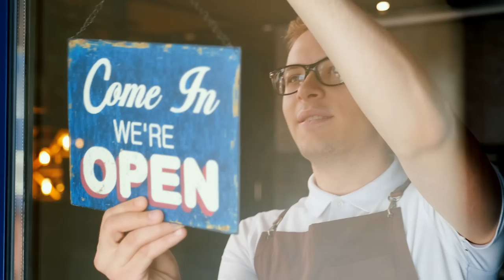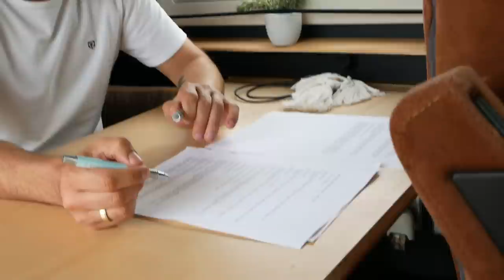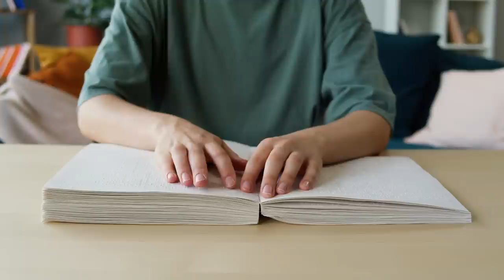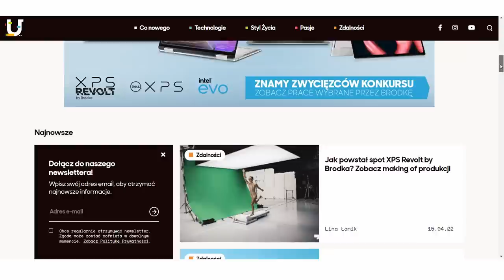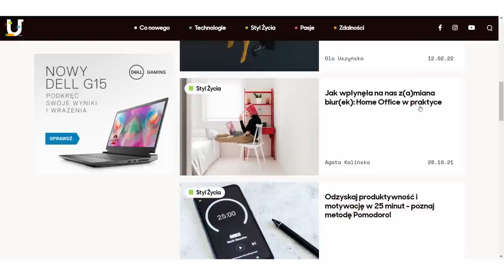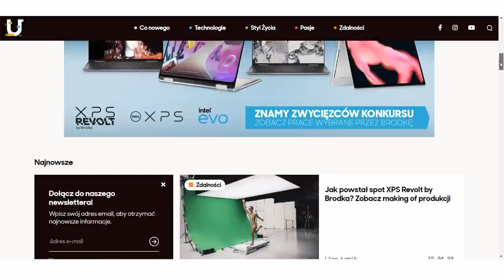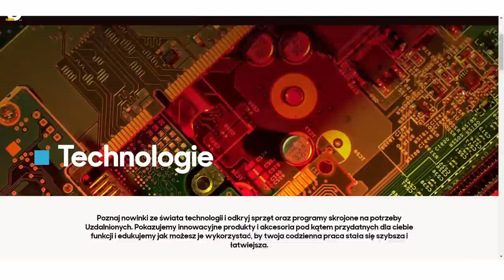SKĄD PIENIĄDZE NA PODRÓŻE? 🤑💰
📢 Co w dzisiejszym odcinku? Przedstawiamy sposoby na zarabianie pieniędzy w podróży. Od początku naszej wyprawy pytanie o to skąd brać pieniądze na podróże pojawia się bardzo często w rozmowach jak i w komentarzach pod filmami. Już kiedyś mówiliśmy o tym skąd my mamy pieniądze  A w dzisiejszym filmie przedstawimy sprawdzone metody na zarabianie na podróże.
Podzieliliśmy ten film na dwie części - pierwsza dotyczy pracy tradycyjnej, manualnej, wykonywanej rękami, a w drugiej części filmu opowiemy o pracy zdalnej.
Z filmu dowiecie się, że zostaliśmy współtwórcami platformy dla ludzi pracujących zdalnie, dla uzdalnionych. Platforma nazywa się Uzdalnieni.pl i znajdziecie tam informacje, porady i ciekawostki dla osób pracujących zdalnie - czy to z domu, z kampera czy z drugiego końca świata. Na platformie Uzdalnieni.pl będą pojawiać się nasze wideo poradniki z podpowiedziami jak zorganizować sobie pracę zdalną w kamperze. Dlatego jeśli pracujecie zdalnie lub planujecie taką formę zarobku to zaglądnijcie tam koniecznie!

📖 Czy wiesz, że napisaliśmy i wydaliśmy samodzielnie dwie książki o naszych podróżach i życiu w vanie? Pierwsza książka nazywa się "Wielki wóz" i jest to opowieść o marzeniach i nakazie do wymarszu, który usłyszeliśmy ponad trzy lata temu. Opisujemy w niej nasze początki van life - przygotowania do życia w vanie, budowę kampera oraz pierwsze pół roku podróży po Europie.  Więcej tutaj Druga książka nosi tytuł Droga i jest to kontynuacja naszej podróży - Kasia opisuje w niej nasze przygody, przemyślenia i dzieli się emocjami jakie towarzyszyły nam podczas podróży przez Hiszpanię, Portugalię, całe Bałkany, Włochy, a nawet Polskę. Książka dostępna jest tylko w naszym sklepiku